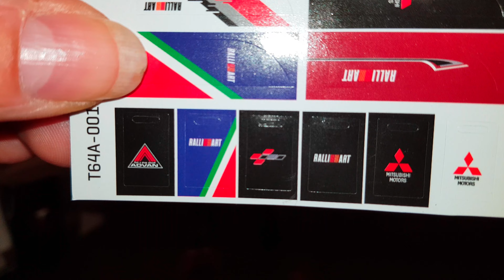PONT ÉLÉVATEUR 4 PIEDS TARMAC 1/64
Très joli petit PONT ÉLÉVATEUR 4 PIEDS  proposé par TARMAC au 1/64 qui, je le pense, peut ravir les amateurs de dioramas à l'échelle 1/64. Avec ses accessoires vous allez pouvoir mettre en scène vos miniatures et leur donner vie.

Un grand merci à MININCHES pour avoir pu échanger avec lui sur son stand à L'AUTOMINIATOURS, se fût un plaisir.

Retrouvez-le sur
mininches.com, Facebook, YouTube, tik tok et instagram

pour connaître toute l'actualité des miniatures.